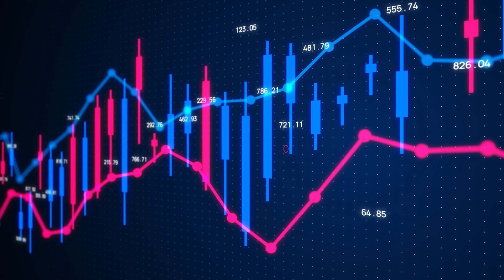How are Phasor Measurement Units transforming rail electrification?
As a pioneering technology leader, we continue to focus on what brings value to our customers and partners and we will co-create and develop new products and digital solutions that will support a sustainable energy future.

In this video, Cosmin Bănceanu, Senior Control Engineer, shares with us how Phasor Measurement Units (PMUs) bring real-time visibility for rail SFCs through remote voltage and current measurements and thus help to improve system reliability and flexibility.